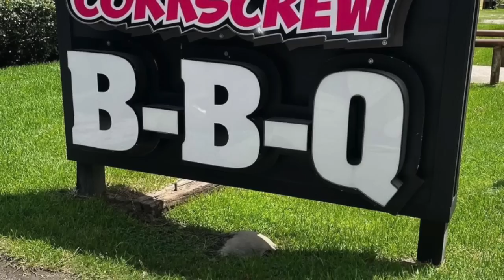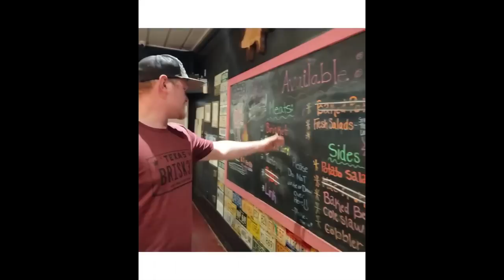CorkScrew BBQ - Spring, Texas - BBQ Joint & Pit Tour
In this BBQ Joints and Pit Tour we get a complete tour of CorkScrew BBQ in Spring, Texas as well as a bonus tour of the town of Spring itself with a voice-over by Nichole Buckman. It's a really awesome one.
Open Wednesday - Saturday | 11am - 4pm (or Sold Out)